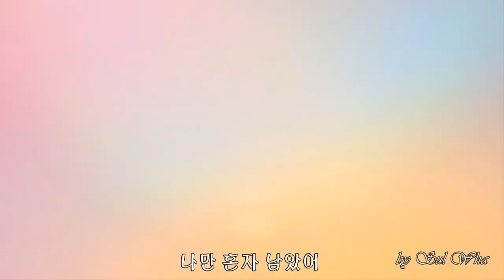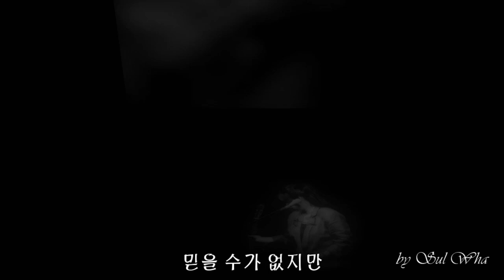(박강수) 그러던 어느날/ 베짱이홀 2023.7.14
박강수/작사/작곡 2집
변하지 않아 좋았지
사랑이라는 건
힘이들었을 때도 늘
그대가 있었음이
그러나 어느날
사랑은 갔어
아무런 말도 없이
아주 멀리
시간이 가고
그대도 갔어
나만 혼자 남았어

흔하지 않아 좋았지
그대와 만남은
이별에 아팠을 때도 늘
내곁에 있었음이
그러나 어느날
사랑은 갔어
아무런 말도 없이
아주 멀리
시간이 가고
그대도 갔어
나만 혼자남았어

그러던 어느날
사랑이 왔어
믿을 수가 없지만